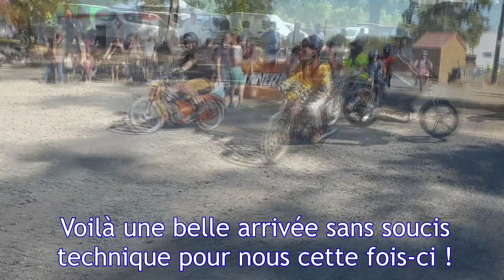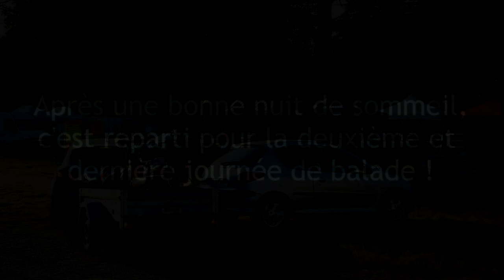La fête de la mobylette 2020 -- Des "wheelings", du fun et de la vitesse !! // Graulhet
Salut à tous, voici la vidéo résumant notre week end à Graulhet pour la fête de la mobylette en compagnie de la team Frog and Rock ! On espère qu'elle vous plaira et si c'est le cas n'hésitez pas à commenter, liker et partager !!!

A l'an prochain les mobeurs ! ;)